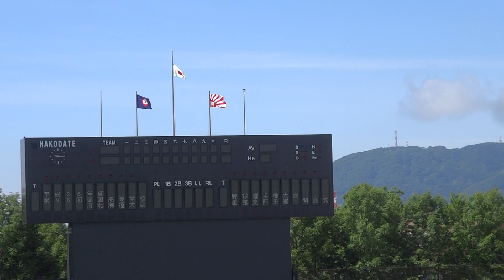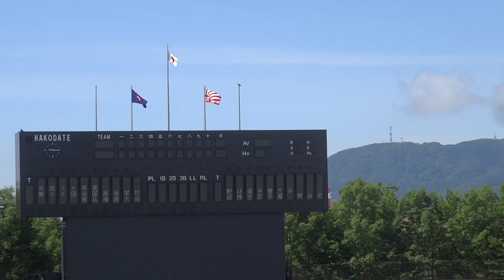140621 選手権南北海道大会函館支部開会式②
2014年6月21日 選手権南北海道大会函館支部開会式＠函館オーシャンスタジアム